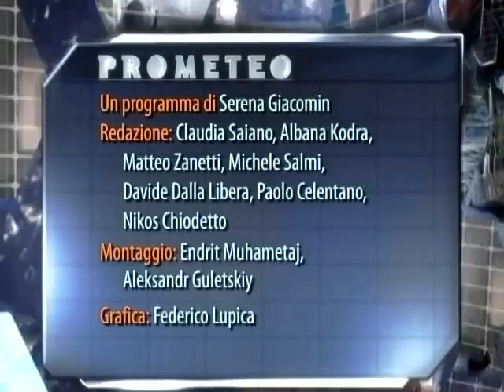Prometeo: Riapre la base italiana in Antartide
La ricerca italiana è pronta a scendere in campo per contribuire allo studio dei cambiamenti climatici globali. guarda il video originale su